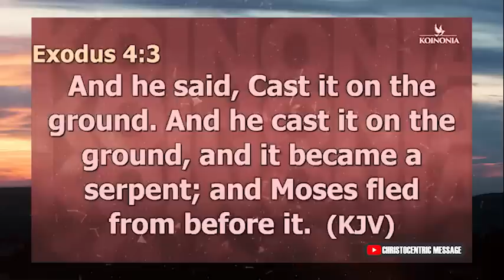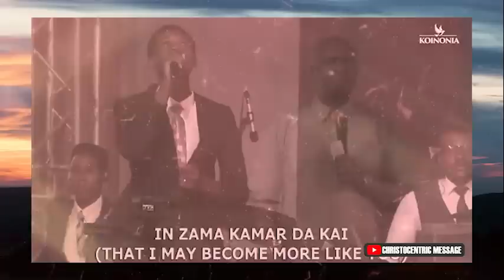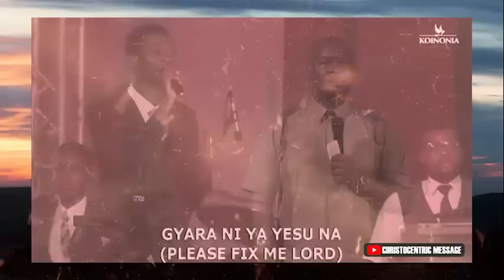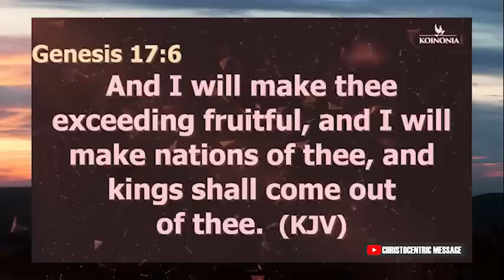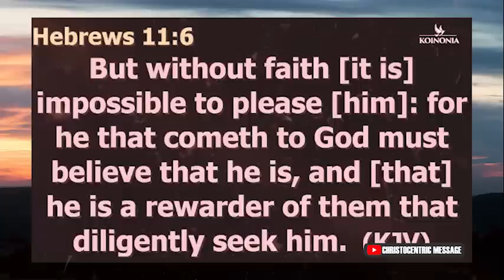THINGS TO DO IN ODER TO PURSUE GOD'S PURPOSE FOR YOUR LIFE - APOSTLE JOSHUA SELMAN